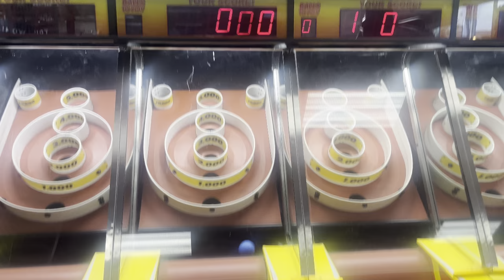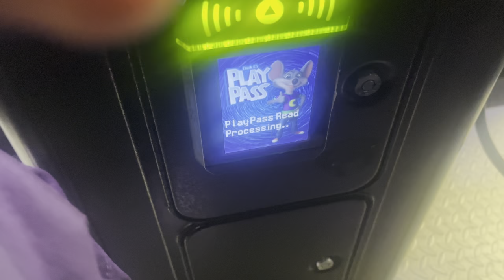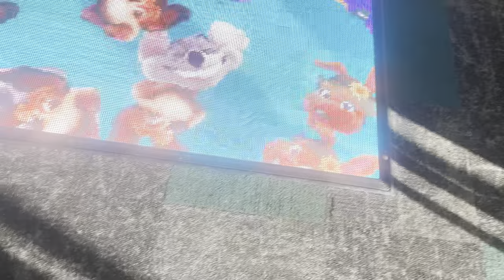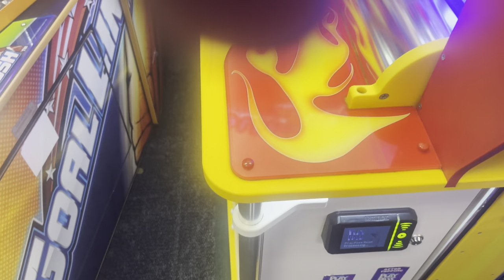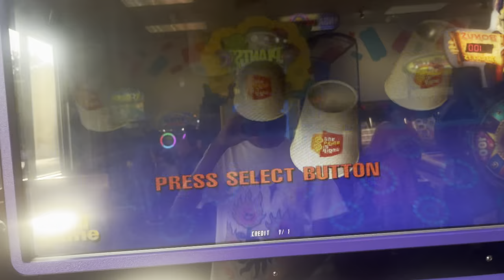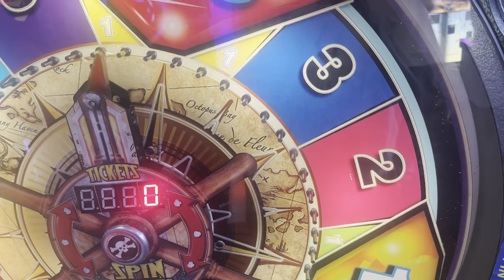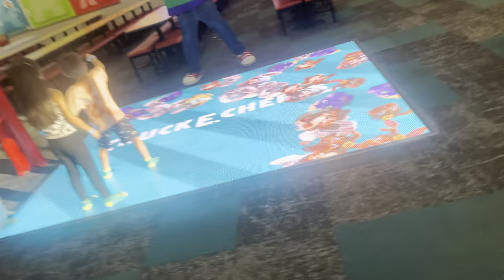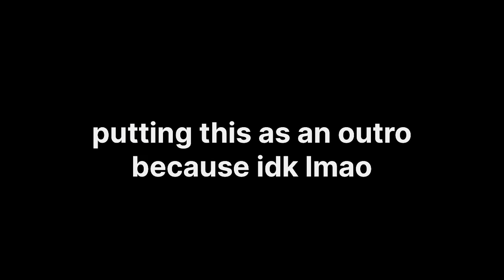I went to Chuck E Cheese again